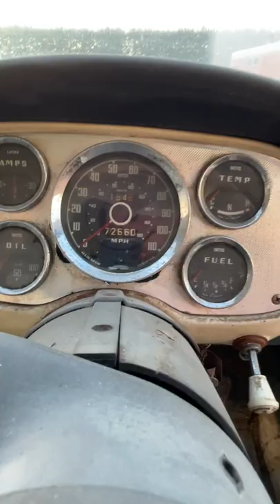Vauxhall 363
For sale on Trademe NZ, user name barnfindnz